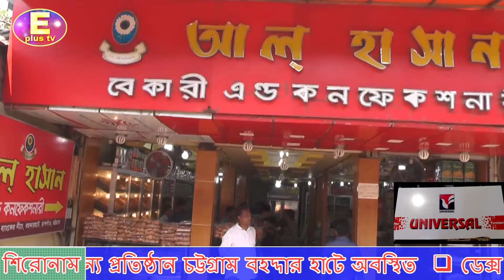alhasan bekari আল- হাসান বেকারী এন্ড কনফেকশনারী চট্টগ্রামে ঐতিহ্য ধরে রেখেছেন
আল- হাসান বেকারী এন্ড কনফেকশনারী চট্টগ্রামে ঐতিহ্য ধরে রেখেছেন সেই ১৯৮২ সাল থেকে এই সনামধন্য প্রতিষ্ঠান চট্টগ্রাম বহদ্দার হাটে অবস্থিত  ❑ ডেক্স নিউজ Eplus Tv ❑ রিপোর্ট করেছেন সিনিয়র রিপোর্টার রেজাউল হাসান কায়সার  ❑ subscribe করুন আমাদের EplusTV প্রতিদিনের খবর সবার আগে পেতে   আল- হাসান বেকারী এন্ড কনফেকশনারী চট্টগ্রামে ঐতিহ্য ধরে রেখেছেন সেই ১৯৮২ সাল থেকে এই সনামধন্য প্রতিষ্ঠান চট্টগ্রাম বহদ্দার হাটে অবস্থিত  ❑ ডেক্স নিউজ Eplus Tv ❑ রিপোর্ট করেছেন সিনিয়র রিপোর্টার রেজাউল হাসান কায়সার  ❑ subscribe করুন আমাদের EplusTV প্রতিদিনের খবর সবার আগে পেতে     আল- হাসান বেকারী এন্ড কনফেকশনারী চট্টগ্রামে ঐতিহ্য ধরে রেখেছেন সেই ১৯৮২ সাল থেকে এই সনামধন্য প্রতিষ্ঠান চট্টগ্রাম বহদ্দার হাটে অবস্থিত  ❑ ডেক্স নিউজ Eplus Tv ❑ রিপোর্ট করেছেন সিনিয়র রিপোর্টার রেজাউল হাসান কায়সার  ❑ subscribe করুন আমাদের EplusTV প্রতিদিনের খবর সবার আগে পেতে